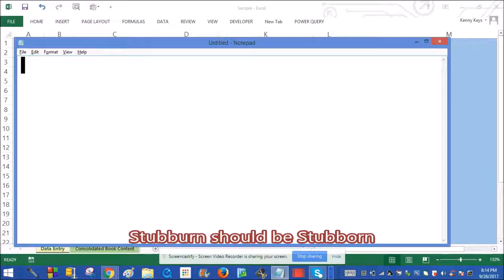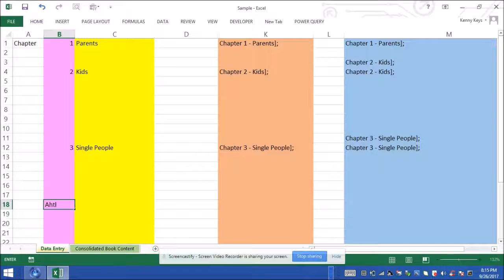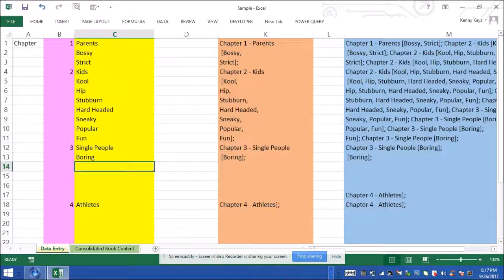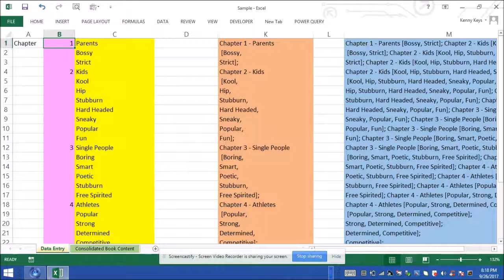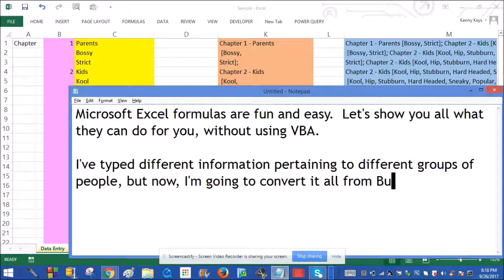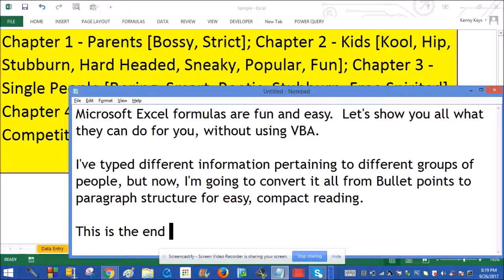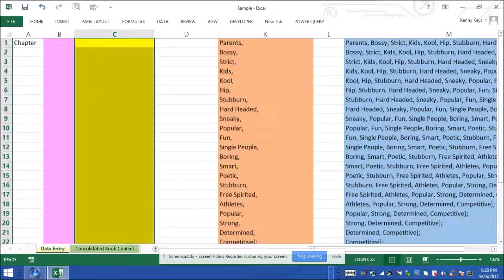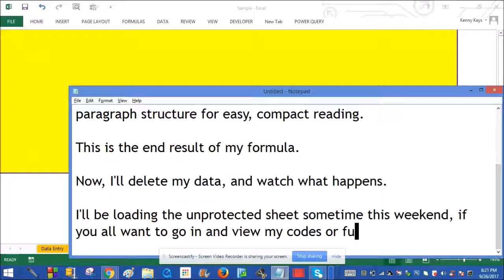Microsoft Excel Formulas Can Do Amazing Stuff - IF, AND, OR, ISERROR, Concatenate Formulas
Watch the Power of Microsoft Excel Formulas (If, Or, And, Iserror, Concatenate), and fall in love with Excel formulas.